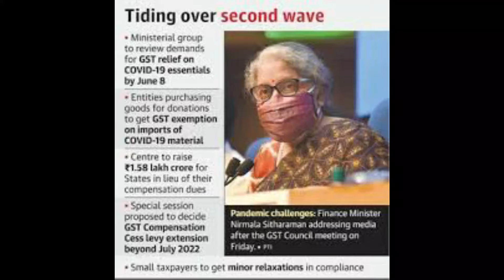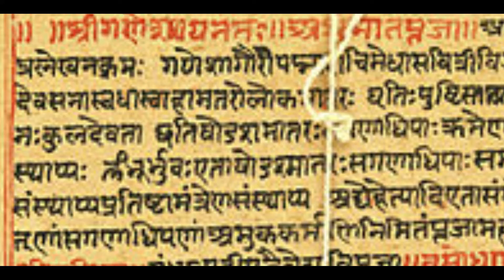Govt hikes taxes on household items amid inflation concern, check details l SPHS l 30.06.2022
SHRI PADMASHREE HIGH SCHOOL AS STARTED A NEW VENTURE TO UPDATE PEOPLE ESPECIALLY OUR WORKING PARENTS REGARDING THE HAPPENINGS IN SCHOOL AND AROUND THEM AS WELL. THIS IS BENEFITING EVEN THE STUDENTS TO UPDATE AND IMPROVE THEMSELVES   Govt hikes taxes on household items amid inflation concern, check details l SPHS l 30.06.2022